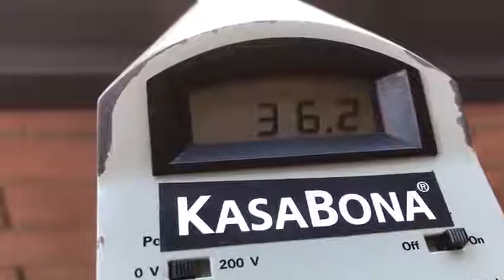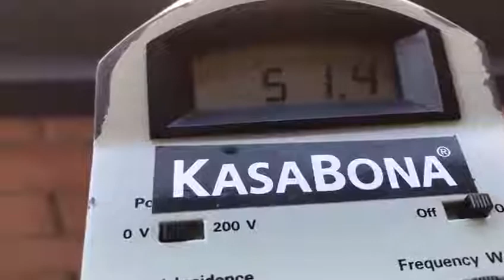cortinas de cristal y barrera de ruido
Prueba de ruido en terraza acristalada mediante cortinas de cristal vidris. La diferencia en dB esta entre 35 db y 55db.